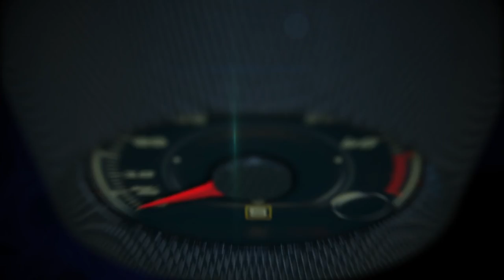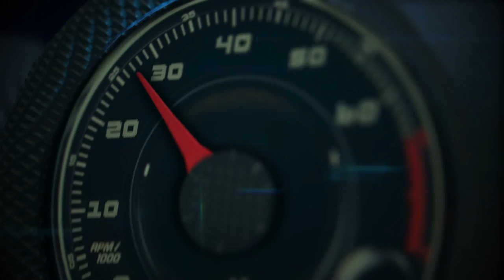2017 Honda Ridgeline Night Edition drive from Wynwood Walls to Miami Beach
The 2017 Honda Ridgeline Night Edition includes a variety of accessories to enhance the style and outdoor adventure versatility of the all-new unibody truck.

Accessories include:

Black Cross Bars
Die Cast Running Board
Black Fender Flares
Skid Plate
Hard Tonneau Cover
18" Black Glint Wheels + All-Terrain Tires
Towing Kit (Ball Mount)
2" Trailer Ball

Designed, developed and manufactured in America, the new Ridgeline has a unique combination of features and capabilities unlike anything else on the market today, including:

Superior on-road performance – with the segment's best handling, ride quality, cabin quietness and all-weather traction capabilities – courtesy of its unibody construction, sophisticated chassis, and available i-VTM4™ torque-vectoring AWD system
Class-leading space – with the largest and most versatile cabin and the only 4-foot-wide flat bed space in the midsize pickup segment, along with payload capacity rivaling top competitors
Innovative and class-exclusive features, including an In-Bed Trunk™, dual-action tailgate and the industry's first in-bed audio system – making Ridgeline the ultimate tailgating vehicle
Targeted top-in-class acceleration, EPA fuel economy ratings and third-party collision safety ratings, and featuring Honda's next-generation ACE™ body structure and available Honda Sensing™ suite of safety and driver-assist technologies
Leading edge connectivity with 8-inch Display Audio featuring Apple Car Play® and Android Auto™ compatibility
The 2017 Honda Ridgeline will be available for media previews during the auto show press days on February 11-12, and for consumers to see from February 13-21.